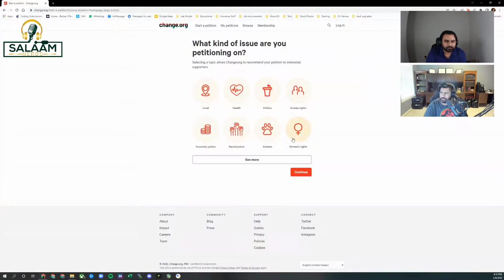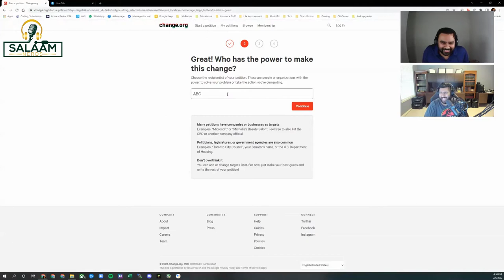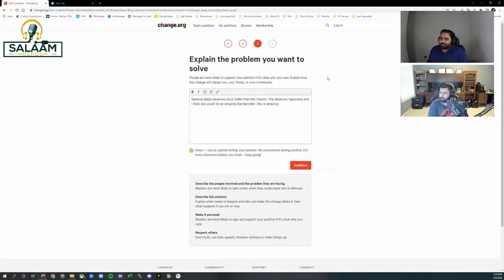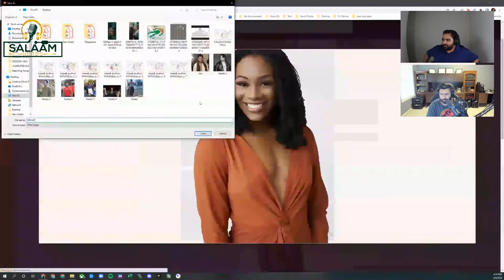Salaam Nerds S1E4: Bachelor Recap Week 4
Salaam Nerds Podcast discusses Episode 4: Watch us recap episode 4 of The Bachelor. We talk about Shrimp-Gate. We talk about Shanae Ankney and Elizabeth Corrigan fight and her comparison to Cruella Deville. We also started a petition to get Marlena Wesh as the new Bachelorette.